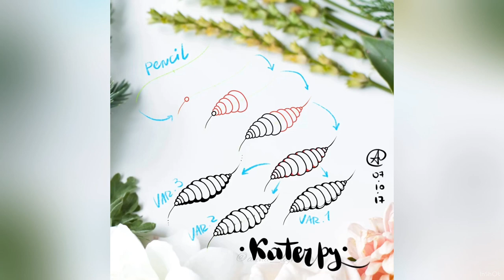Digital mandala with Katerpy tangle in Procreate - timelapse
This video is a test one to gather your opinions about this kind of digital stuff - do you like it and want more of it or skip it?
Here I’m drawing my Katerpy tangle, first presented in 2017. Hope you enjoy it (: